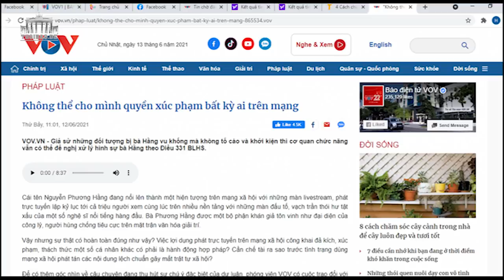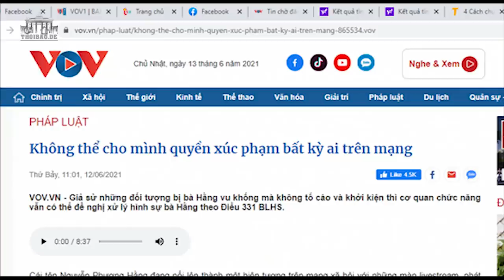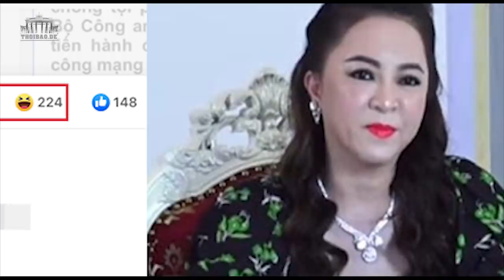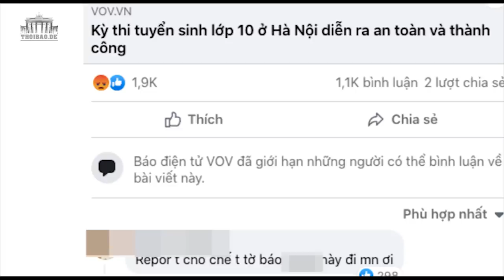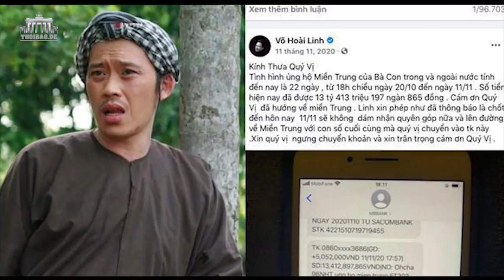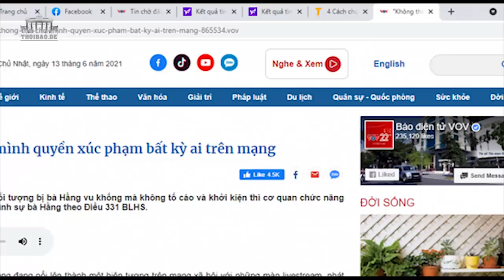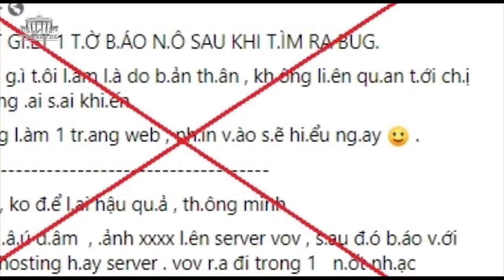Thế lực nào đã tấn công Đài tiếng nói VN sau khi đăng bài viết chỉ trích bà Nguyễn Phương Hằng?